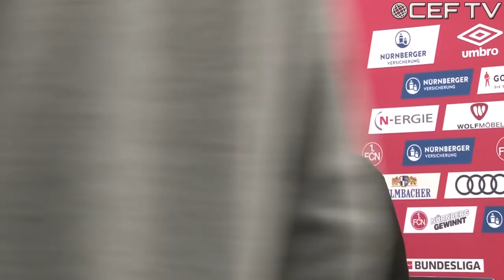Der neue ist da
Club stellt Neuzugang Ivo Ilicevic vor